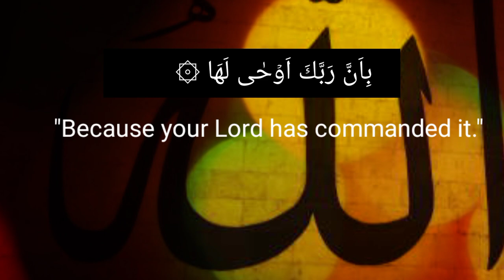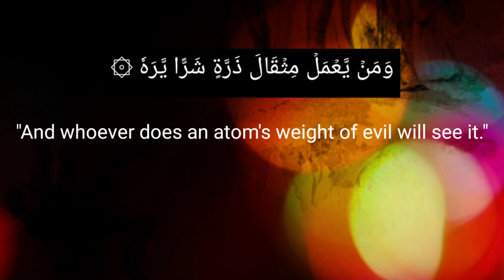tilawat quran (2023) quran ki tilawat